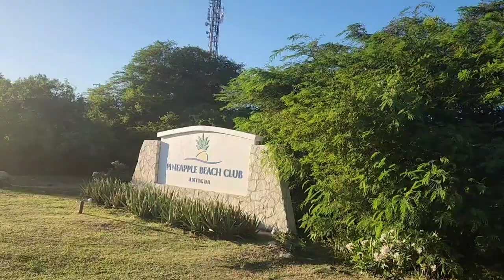"Journey to Long Bay Beach: Exploring Antigua's Natural Beauty"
Join us on a breathtaking journey to Long Bay Beach, located in the heart of Antigua, where nature unfolds in all its beauty. As we leave home and embark on this mesmerizing expedition of discovery, we'll explore the diversity of Antigua's natural landscapes, from lush forests and rolling hills to pristine beaches and crystal-clear waters. As we make our way to Long Bay Beach, we'll share with you the stunning scenery that surrounds us, taking in the vibrant colors of the Caribbean Sea and the azure skies above. Enjoy the sounds of birds singing, the rustle of the palm trees, and the gentle breeze as we arrive at this majestic location. At Long Bay Beach, soak in the calm and peaceful ambiance that envelops the secluded cove. Feel the sand between your toes, bask in the warm sunshine, and admire the stunning view of the distant mountains. With its crystal-clear waters and soft white sand, this hidden gem will leave you enchanted and relaxed, and wanting to stay forever. Join us on this journey of breathtaking beauty and unforgettable memories. Discover the unparalleled natural treasures of Antigua and experience the awe-inspiring majesty of Long Bay Beach. Don't miss out on this once-in-a-lifetime experience! Watch our video and share in the wonder and enchantment that awaits you in Antigua.

 when new video will be published.

Joy Heath's  Kitchen.

By Redd Blazz

Written by Joy Heath & Redd Blazz.

Produced by Orrett Damion Neil.

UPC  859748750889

Antigua and Barbuda is an independent Commonwealth country comprising its 2 namesake islands and several smaller ones. Positioned where the Atlantic and Caribbean meet, it's known for reef-lined beaches, rainforests and resorts. Its English Harbour is a yachting hub and the site of historic Nelson's Dockyard. In the capital, St. John's, the national museum displays indigenous and colonial artefacts.

What is Antigua best known for?

When it comes down to it, the reasons to love Antigua are all tied into the things the island is most known for: its beautiful white sand beaches, sailing, the 18th century Nelson's Dockyard, its culinary delicacies, the largest nesting colony of frigate birds in the Caribbean, and much more

What country is Antigua belong to?

Antigua, Barbuda, and Redonda form the independent nation of Antigua and Barbuda, within the Commonwealth of Nations. They are part of the Leeward Islands in the West Indies. The island nation located in the eastern Caribbean Sea was populated by Amerindian tribes when Christopher Columbus "discovered" it in 1493.

Is Antigua a good place to live? Yes, the rate of crime is very low, the weather is good and the country has plenty of natural beauty. According to the Global Quality of Life Index by GCS, it has a very high quality of life.